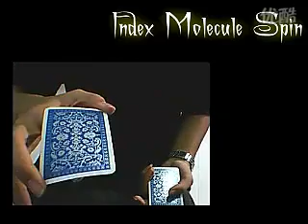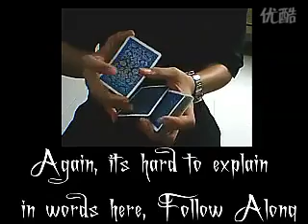Mockingbird Cardistry Tutorial by Daren Yeow (Official Tutorial)